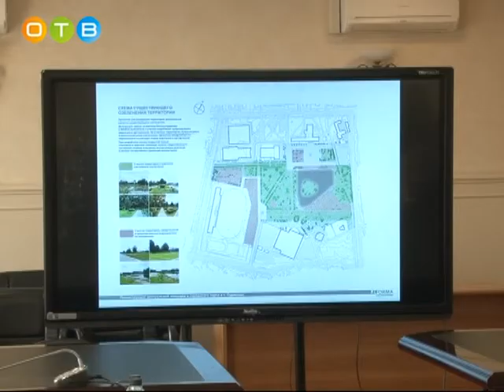Масштабная реконструкция городской библиотеки №1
В Московской области реализуется пилотный проект «Перезагрузка библиотек». Наш район – один из трех муниципалитетов-участников программы, главная цель которой вдохнуть в устаревшие учреждения новую жизнь и привлечь в них новых посетителей. Какой станет Одинцовская библиотеке №1 и когда состоится ее открытие после масштабной реконструкции, узнала Евгения Августина.